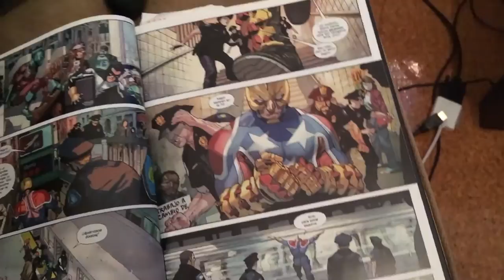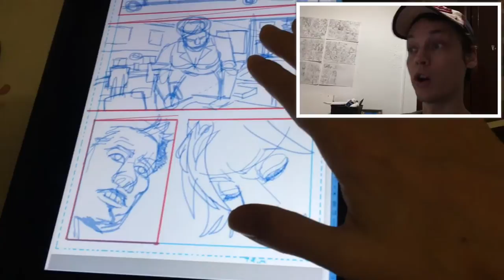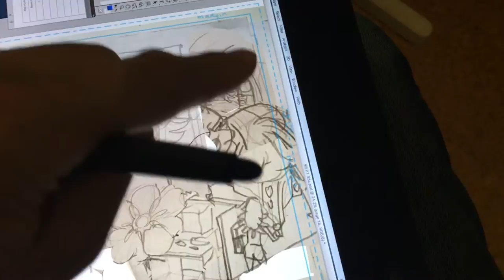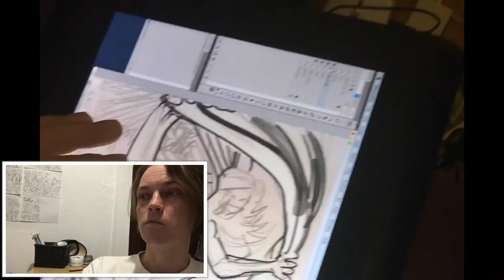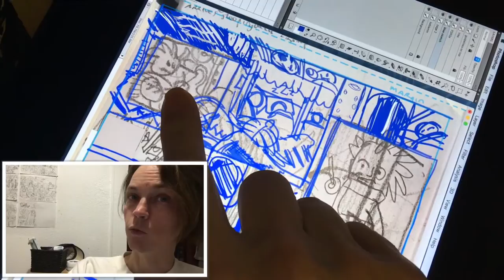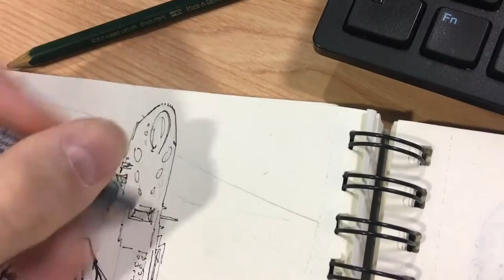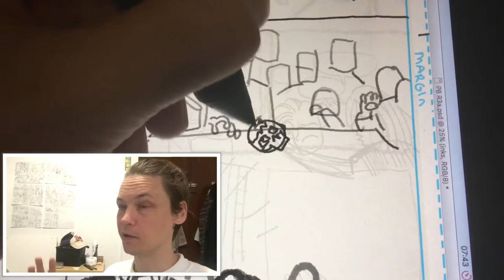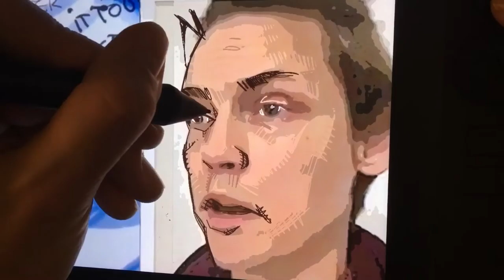Working on my comics SketchaLona 17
Sketchalona episode 17 :

In this week's episode I weather the rain in Barcelona, the news in the US, and attempt to increase my workload by working on my comic book every single day of the week.

While living in Barcelona I’m working on my art, including 2 comic books:
Fosphor : a sci fi adventure of which you can read the original 10 pages made during my 100 Days of Making Comics here;

and a 6 page story about Life in Space for the
THEE100s Anthology : a collection of comics by 18 different artists from the Thee100s comics book community here on youTube.

Music in this episode by:
Kevin mcCloud - youTube Legend -
(lost my notes sorry)